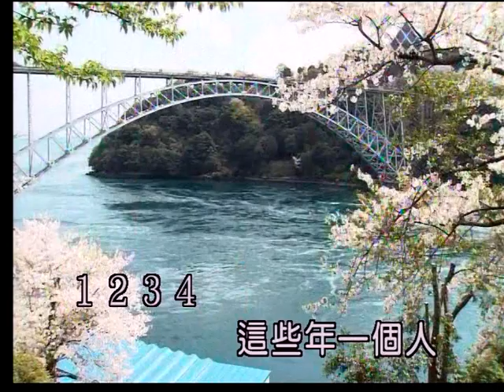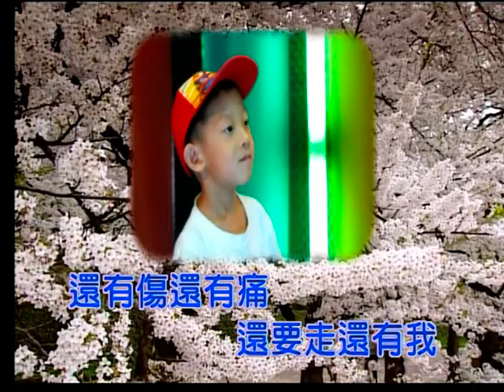艋舺和平社區聯誼會 劉睿宇 演唱：朋友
演唱者：生日95年11月4日就讀艋舺南海幼稚園中班～
歡迎各位好朋友到我的錄影室，免費試唱～試錄～記得～人生的青春不要留白ㄛ～